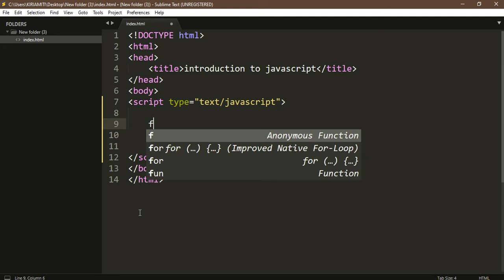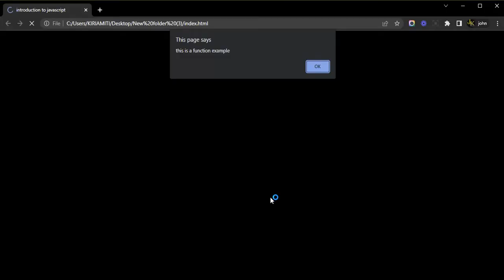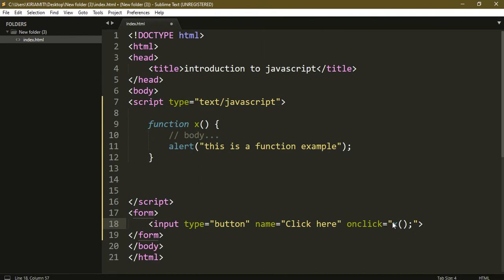BEGINNER JAVASCRIPT TUTORIAL 4 FUNCTIONS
How to call functions in JavaScript